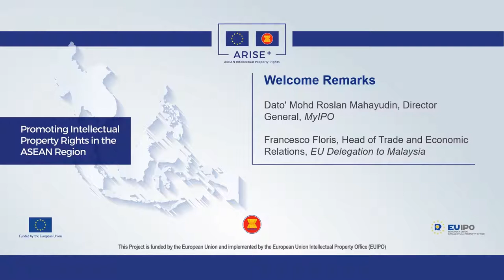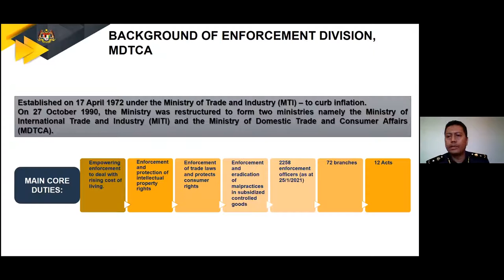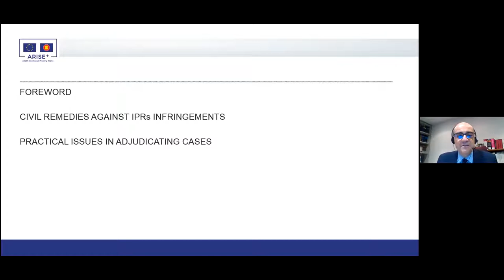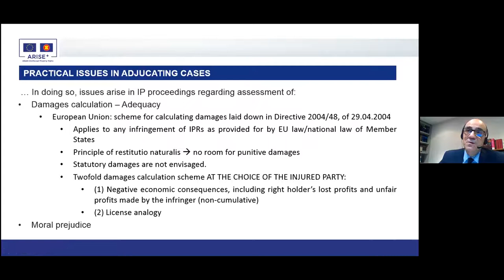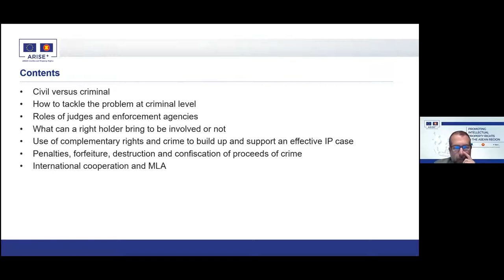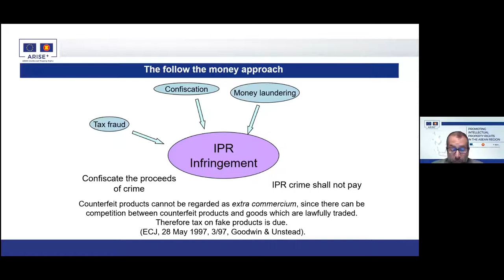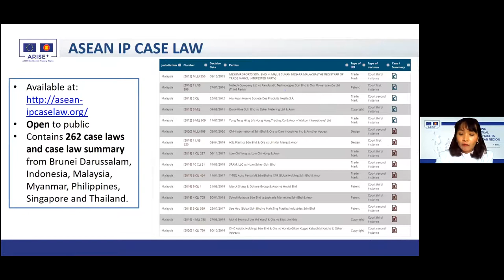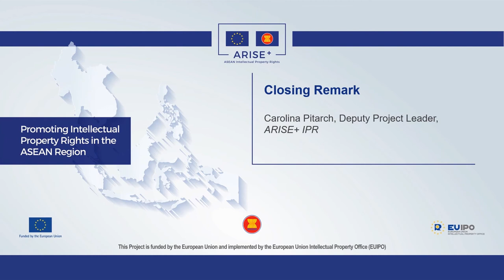ARISE+IPR Roundtable discussion for ASEAN judges and prosecutors - Malaysia